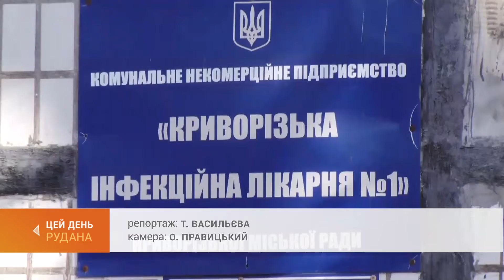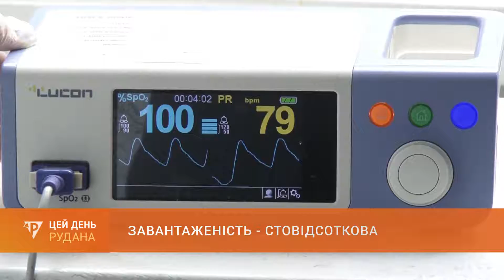У головному закладі допомоги пацієнтам з ковідом лікують дорослих і дітей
В інфекційній лікарні завантаженість місць - стовідсоткова. Це 188 пацієнтів з ковід, серед яких - і понад сімдесят дітей, що лікуються з мамами. Спеціалісти зазначають: особливість цієї хвилі коронавірусу - шлунково-кишкові розлади у хворих. Важких вірусних пневмоній менше, ніж у попередню хвилю пандемії. Найтяжче переносять інфекцію люди з хронічними захворюваннями.